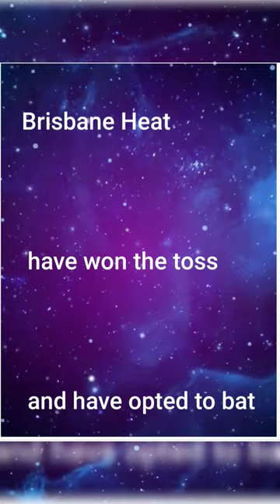Big bash league final 2022-23 || Perth Scorchers vs Brisbane Heat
Perth Scorchers vs Brisbane Heat, Final

Brisbane Heat have won the toss and have opted to batPerth Scorchers (Playing XI): Stephen Eskinazi, Cameron Bancroft, Aaron Hardie, Josh Inglis(w), Ashton Turner(c), Nick Hobson, Cooper Connolly, Andrew Tye, David Payne, Jason Behrendorff, Matthew Kelly

Brisbane Heat (Playing XI): Sam Heazlett, Josh Brown, Nathan McSweeney, Sam Hain, Jimmy Peirson(w/c), Max Bryant, Michael Neser, James Bazley, Xavier Bartlett, Spencer Johnson, Matthew Kuhnemann